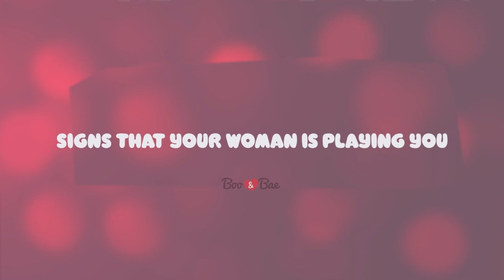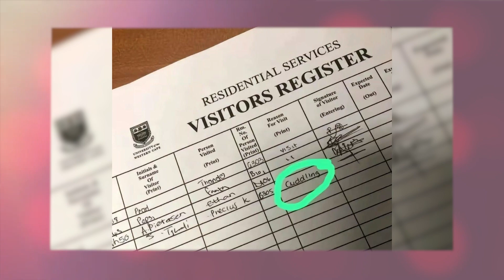Boo and Bae || Episode 1